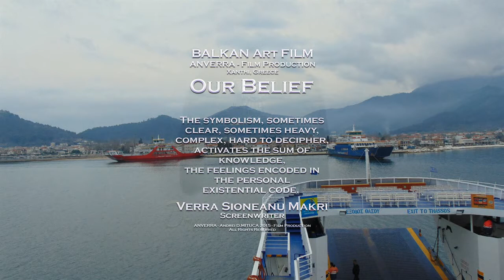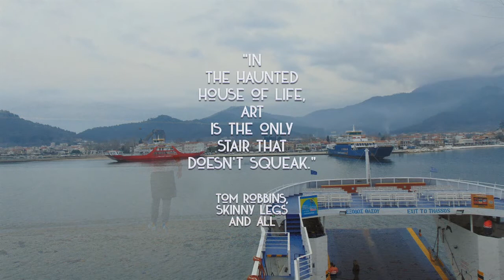AF 2018 - Portrait Mixalis XATZIGIANNIS - Exit to THASSOS... lui BOG